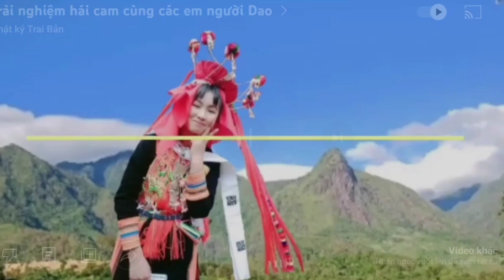hát tâm giao duyên